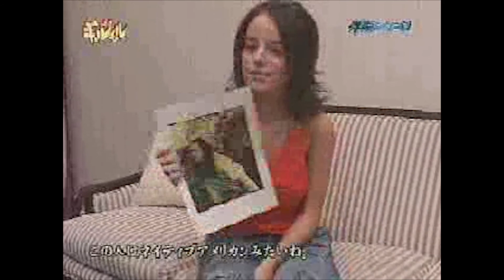Alizée - Interview TV "Gyuru Gyuru San" - Japon - 2003.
Interview inédite sur le web de Alizée dans le show TV "Gyuru Gyuru San" durant sa tournée des médias au Japon en 2003 pour la promotion de son album "Mes Courants Electriques" et son single "Mon Bain De Mousse".